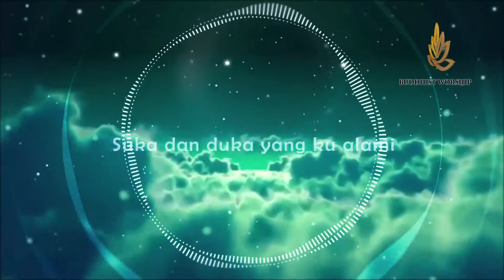Jalan Yang Indah (Official Minus One) - Buddhist Worship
Jalan Yang Indah

Music & Lyrics: Jan Hien, Buddhist Worship
Singer: Felicia Subianto

VERSE 1
Damainya hati ini
Karna ku t’lah mengerti
Suka dan duka
Yang kualami
Tiada yang abadi

VERSE 2
 ‘tak kan kuragu lagi
Ajaran mulia ini
Mataku terbuka
Batinku tercerah
Hatiku bahagia

CHORUS
Jalan yang indah
Yang telah Engkau temukan
Bagai pelita terangi langkahku
Cinta kasihMu besar kurasakan
Di jalanMu hidup kusandarkan

VERSE 2
Ajaran mulia ini
Mataku terbuka
Batinku tercerah
Hatiku bahagia

CHORUS
Jalan yang indah

Buddhist Worship adalah komunitas buddhis yang melakukan penyembahan kepada Buddha dengan menyanyikan lagu pujian.